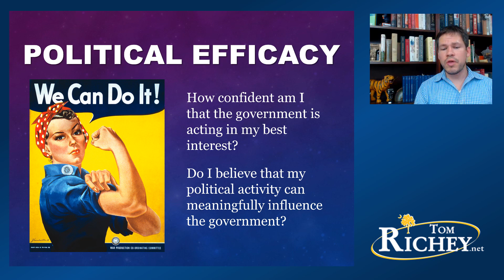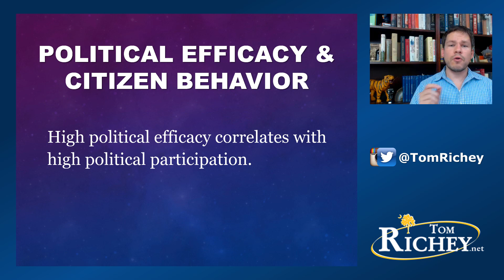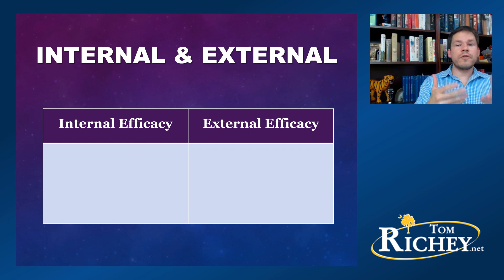Political Efficacy (AP Government and Politics)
In this brief video, I explain the idea of political efficacy. Political efficacy is the measurement of how much citizens believe that their political participation can make a difference in public policy.